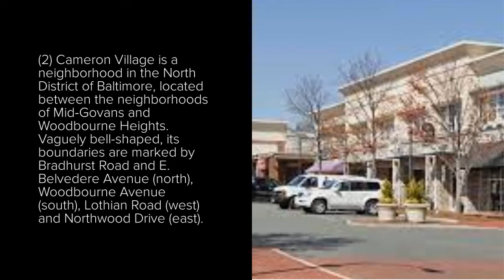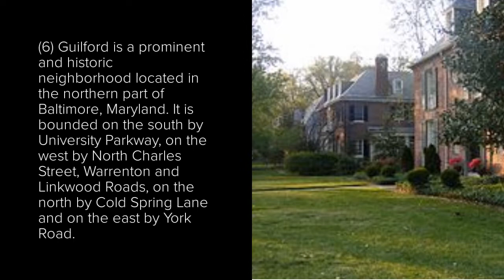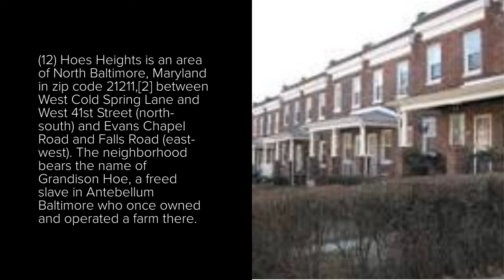List Of North Baltimore Neighborhoods